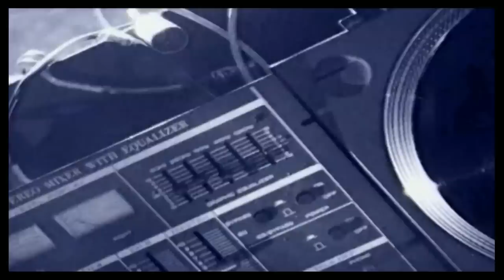Goldie and Rudimental on the success of Drum and Bass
From its origins in underground clubs and warehouse raves over 20 years ago the dance music genre drum and bass has now hit the top of the charts. Rudimental and Goldie talk to Channel 4 News about the commercial success of DnB.